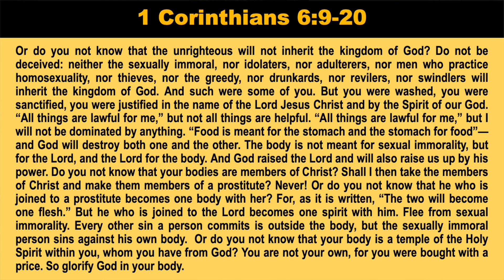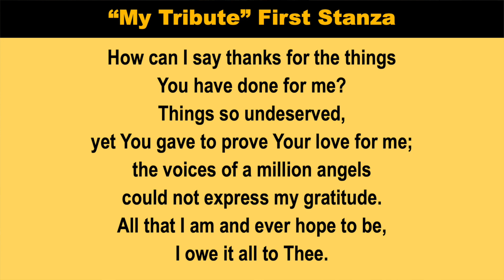A Word about Knowing Right from Wrong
God’s Word is lamp to our feet and a light to our path and it is the best source of wisdom for our everyday lives. Today, let’s explore how to reach our potential in Christ as I share a word about knowing right from wrong as I comment on 1 Corinthians 6:9-20.